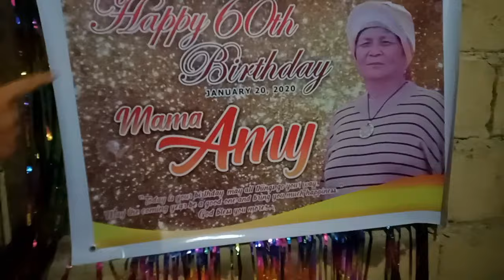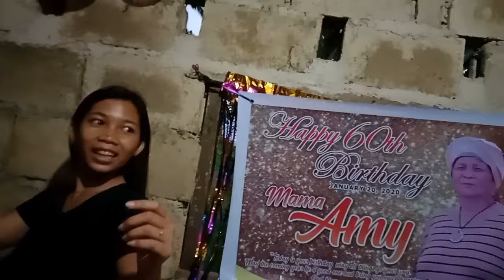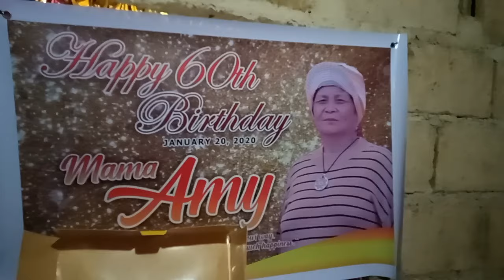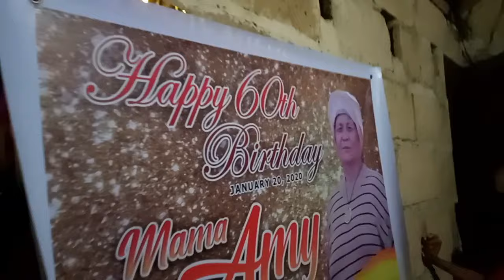Happy birthday to my love ones,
Celebrate her birthday